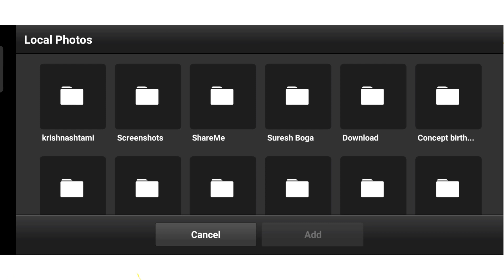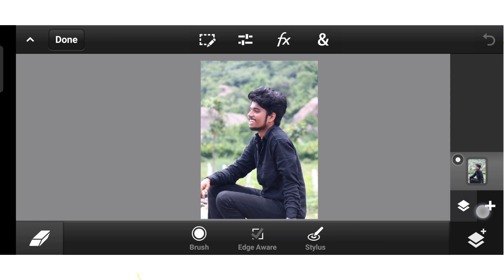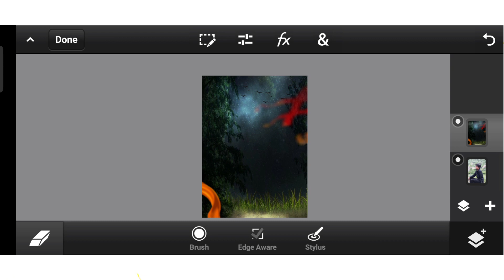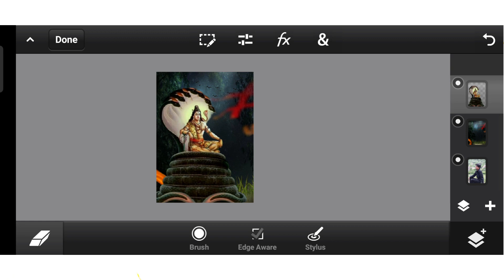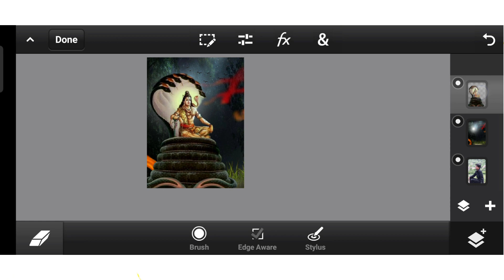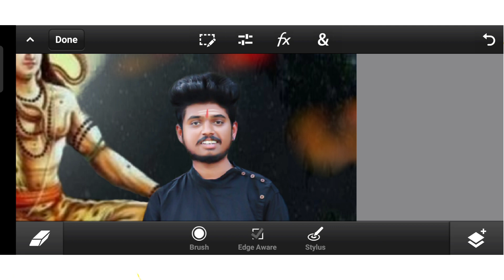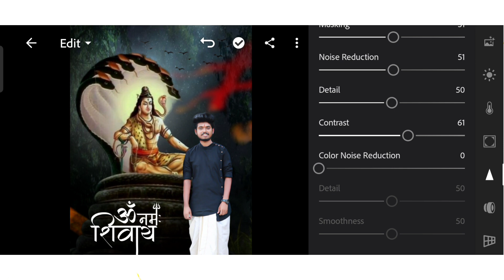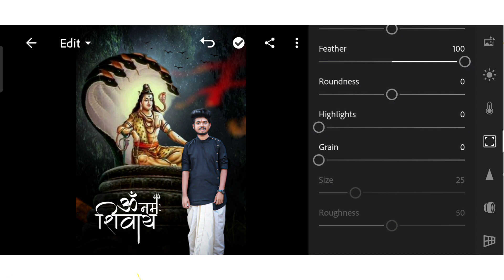Shivratri Photo Editing PicsArt 2023 | Maha shivratri photo editing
(All application links are given below)

• PS cc
• photo shop CC 2019
• photoshopcs6
• adobe Photoshop cs6
•cs6
•adobe Photoshop
•graphic design
• logo design
• finishing
• manipulation
• designing